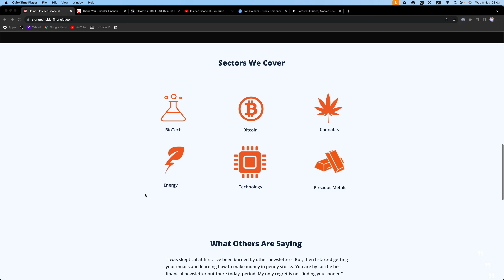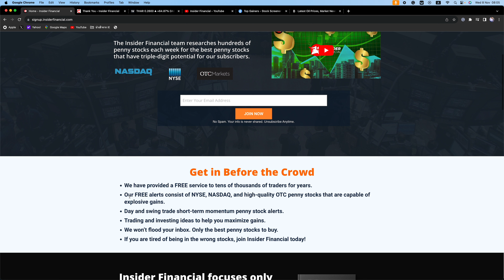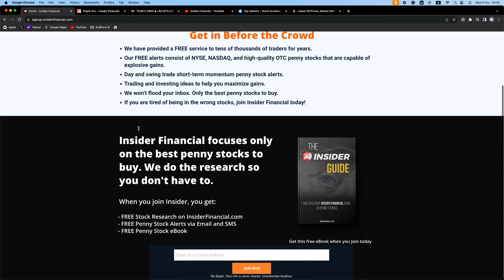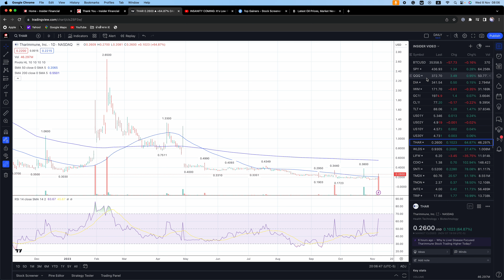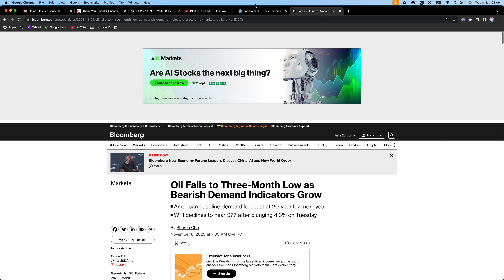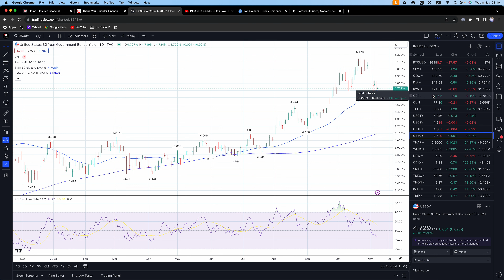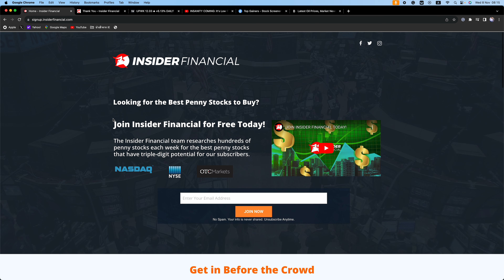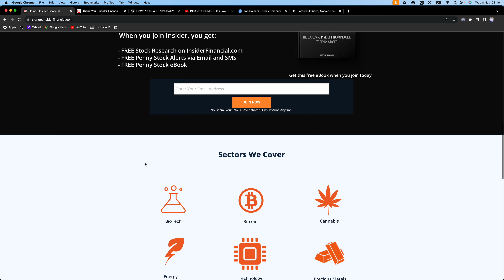Low Float Penny Stocks Are On Fire!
Insider Financial recaps today's stock market action and covers the current action in low-float penny stocks.

To get FREE stocks and trade from 4 am to 8 pm on WeBull,

This video covers SPY, QQQ, DIA, IWM, TLT, USO, LUMO, UPWK, THAR, WLDS, CDIO, SNTI, TNON, TRIP, TMDX.